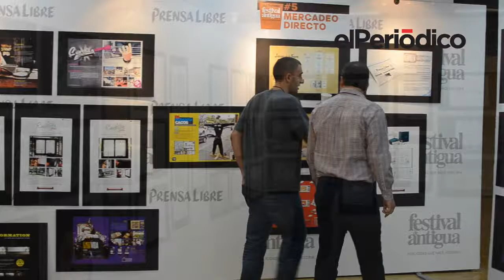Festival de Antigua 2012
El pasado 27 y 28 de julio se realizó la octava edición del festival de Antigua, el evento publicitario más importante de la región .